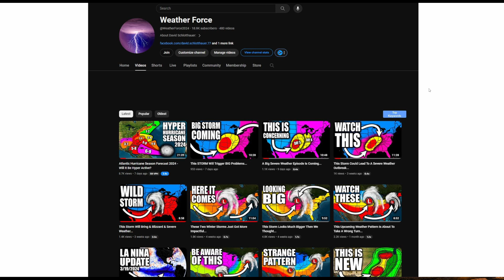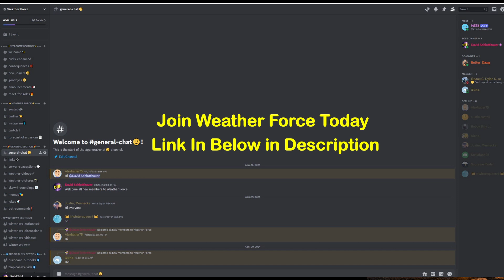The Weather Is About To Get Crazier For Many...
There are many severe weather days lined up for next week, beginning on Thursday & beyond, as many lo pressures form over the high plains & then eject northeastward. Each of these will pose a big risk for tornadoes, large hail & force Damaging winds. So, in today's video, we'll break all of those details down.

Video Chapters:
0:00 - Intro
0:06 - Active Weather Coming
2:21 - The Jet Stream
4:26 - Moisture & Instability
6:28 - Days 6 & 7 SPC Outlook
7:45 - Important Announcements
10:25 - Outro/Promotion